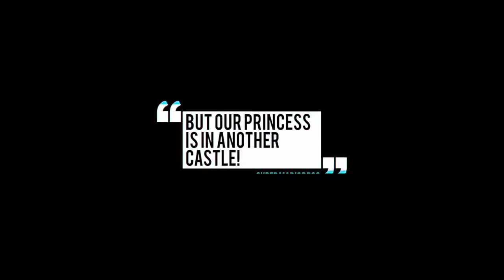Vídeo Reseña: Destiny 2 Forsaken